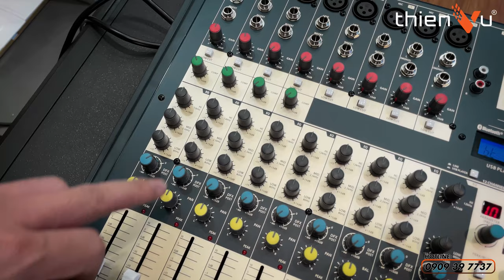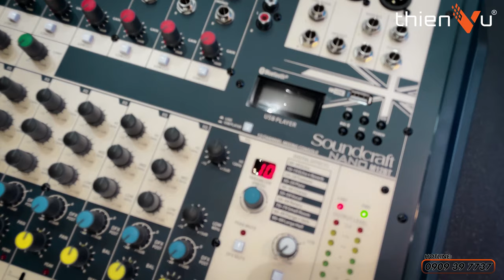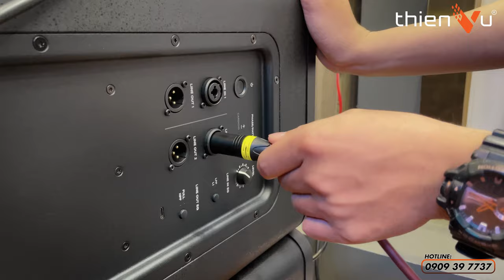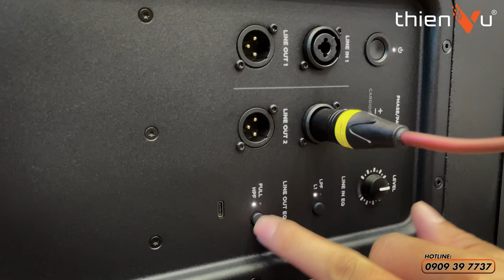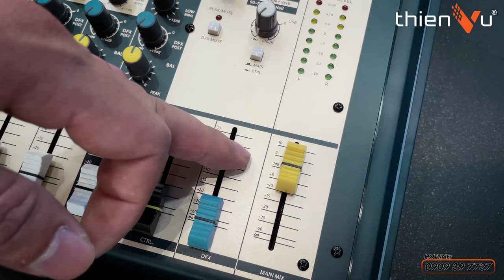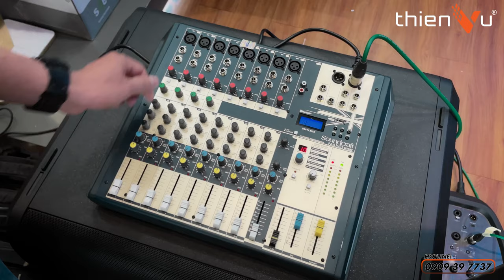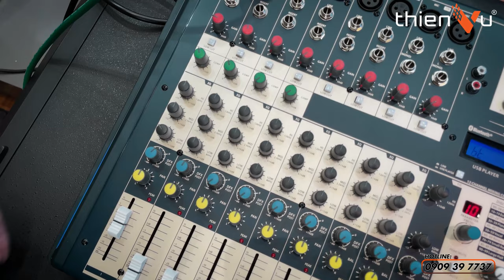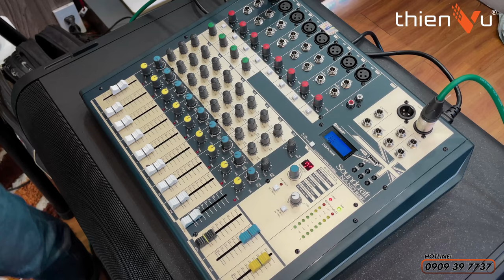Hướng Cắm Dây “BOSE L1 PRO 32 + SUB 2” Và Mixer Trước Khi Gửi Hàng Cho Khách | Thiên Vũ Audio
Loa karaoke 𝗕𝗼𝘀𝗲 𝗟𝟭 𝗣𝗿𝗼 𝟯𝟮 vừa trình diễn di động hoàn hảo, vừa kết hợp dàn karaoke gia đình tuyệt vời - bán chạy nhất tại Thiên Vũ Audio. Giúp bạn thỏa sức tận hưởng âm nhạc bùng cháy - vui bất tận ở bất kỳ buổi party nào.
- Di chuyển linh hoạt ngoài trời - Bố trí sang trọng trong nhà
- Karaoke không giới hạn - Âm thanh mạnh mẽ, uy lực trong gia đình và cả ngoài trời
- Điều khiển từ xa thông minh với phần mềm độc quyền
- Ứng dụng cao: sân vườn, gia đình, sự kiện, workshop thuyết trình, ban nhạc acoustics,...